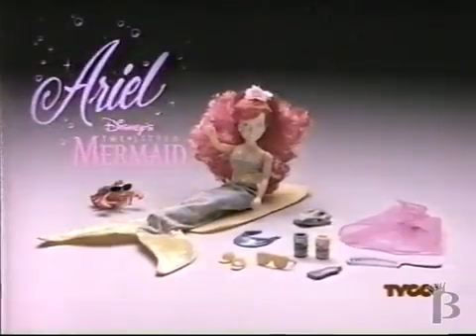TYCO 1991 Tropical Ariel the Little Mermaid doll Commerial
TV Commercial of TYCO's Disney the Little Mermaid Tropical Ariel doll.